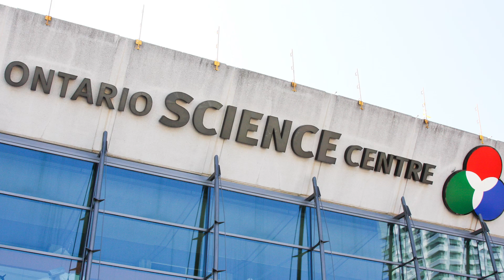2015 Weston Youth Innovation Award | Alex Deans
At just 18 years old, Alex Deans is already making his mark in the world, adding “award-winning scientist” to his résumé. The Ontario Science Centre presented the 2015 Weston Youth Innovation Award to the 18-year-old from Windsor, Ont. for applying science in a creative way to make a positive difference in the world. Creator of the iAid, a navigation device for the visually impaired, Deans hopes his novel invention will help the visually-impaired gain greater independence by allowing them to navigate obstacles using ultrasonic sensors and smartphone technology.